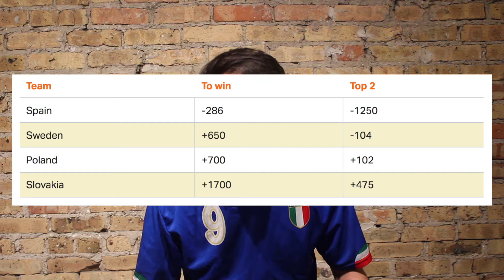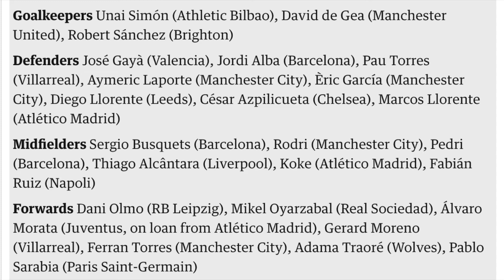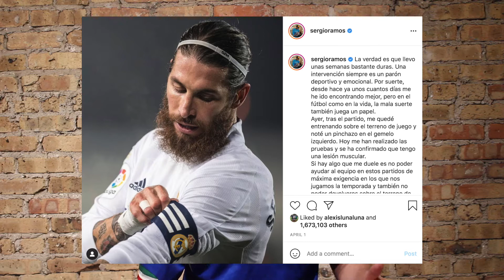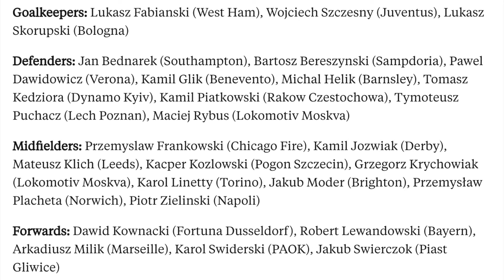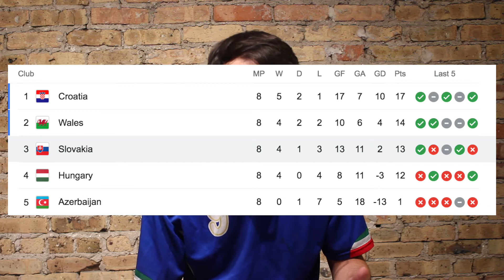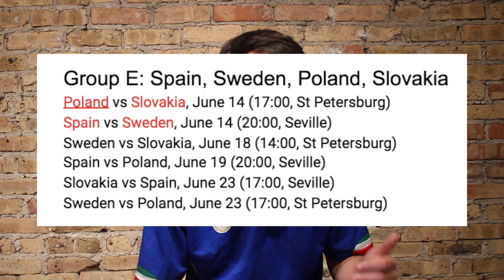Euro 2020 - Group E BREAKDOWN & PREDICTIONS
Euro 2020 is coming up and we're PSYCHED! Catch Eli's breakdown of Group E - who do you think will finish on top of the group?